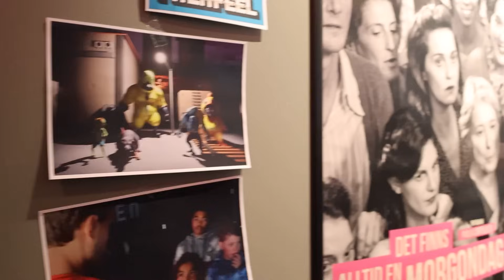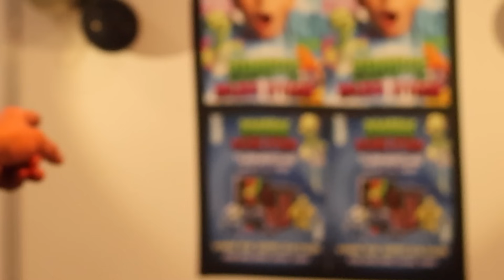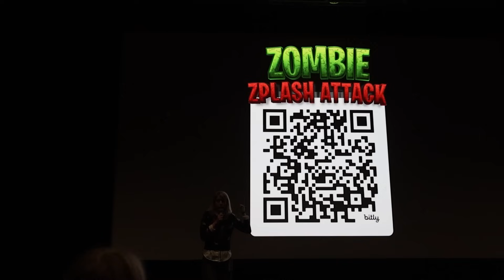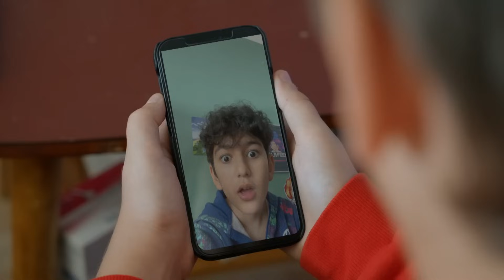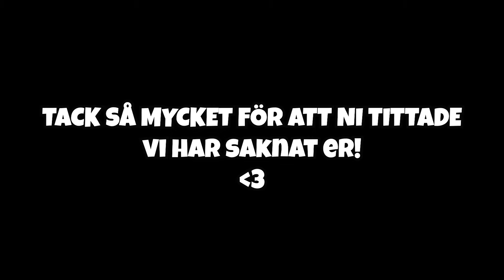EMIL HAR BLIVIT SKÅDESPELARE!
Äntligen är vi tillbaka med en ny video! I dagens video får ni följa med till Malmö där vi ska på bio premiär på Emils serie! 👫